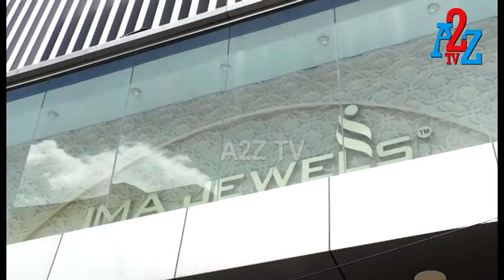IMA Jewels Scam | ಗ್ರಾಹಕರಿಂದ IMA ಜ್ಯುವೆಲ್ಲರಿ ಗೆ ಮುತ್ತಿಗೆ | A2Z TV